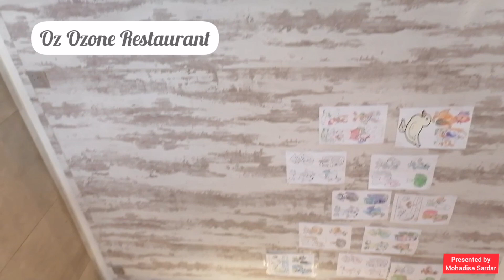Oz Ozone Restaurant Yanbu | مطعم أوزون للمأكولات البحرية ينبع | Mohadisa Sardar